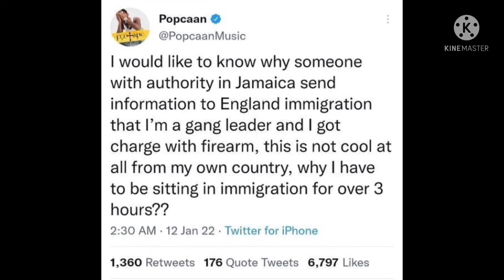Popcaan Get Arrested By Immigra In Uk🇬🇧|Mother Breaks Down In Tears After Daughter Missing 😭video